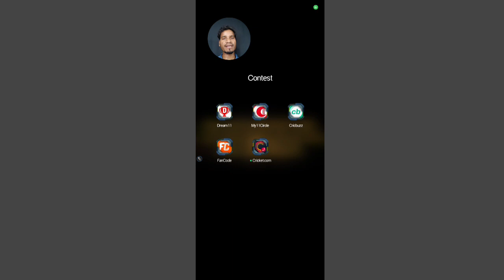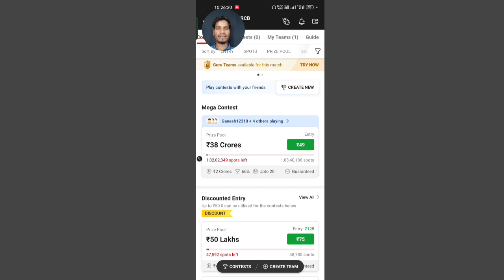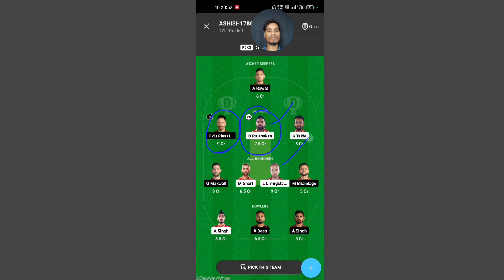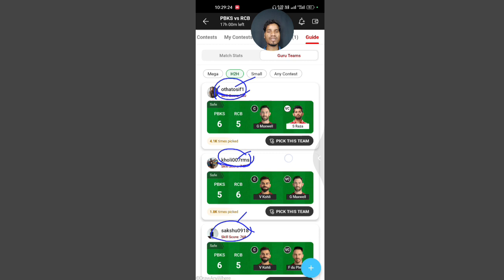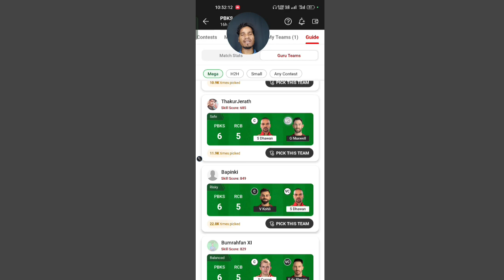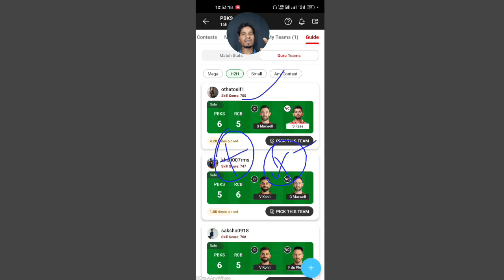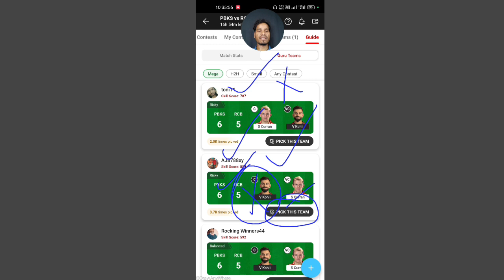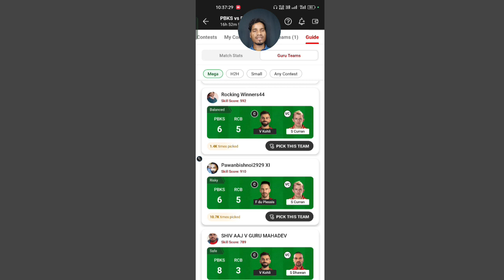Dream11 Guru Teams क्या है? इसे कैसे Use करें? यह कैसे काम करता है और इसका फायदा एवं नूकसान क्या है?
Es Video me Dream11 Guru Teams ke baare me dekhne aur janne ko milega jise Aapko janna bahut jaruri hai

1.
 2. Use my invite code ALEXD87XY

2. Use my invite code: ALEX4095